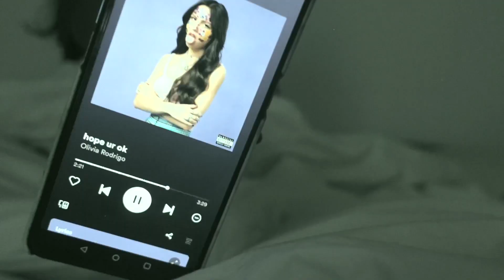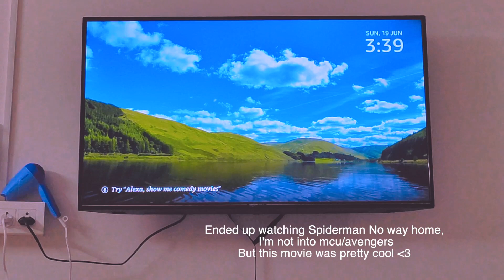Well, I can pull off an all-nighter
my all nighter experience + my new boooooots

Hi friends, i know i normally upload on monday 9 am, that is still the same but will upload vlogs in mid of week too. The highlight of the week were new booots. I love shoppping. until next time.

note : not by any means I'm encouraging anyone to work all nighters, I myself am a fan of balanced life, fun + work, I am just sharing my first experience of an all nighter. also I know that I value my worth out of productivity, can't be changed in a day. hey we are all growing everyday.

⛧ I upload 1(+) video(s) every week. ⛧

see you :)

my new boots, pulling an all nighter